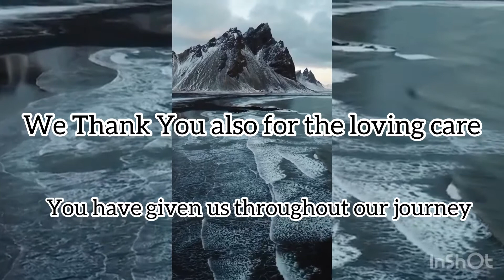Prayer After a Journey by ( Flordiliza Bani )